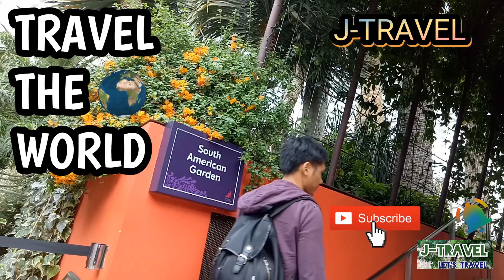US LIFE | Dinuba & Goats | Episode 4 / Funny Travel 😂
Episode 4:

US LIFE

Today they will show there travel in Dinuba Farm place. follow them in there Journey😊

MUST SEE!
TRAVEL GUIDE

Wacha Tusafiri
நாம் பயணம் செய்யலாம்
Vamos A Viajar
Maglakbay Tayo
Let's Travel
Voyageons
Lass Uns Reisen
Давай путешествовать
בואו נטייל
دعنا نسافر
Jom Mengembara
여행하자
旅行しよう
去旅行吧
Tatou Faimalaga
❤LIEFலவ்PUSOAmorحبCinta애정爱❤
LOVE God-FatherSonSpirit Nature Humans Health Bible EGW SDA

J-TRAVEL
जे-सफर
J-Viajar
J- Voyage
J-السفر
J-旅游
                  🔰FOLLOW ME🔰

▶TUMBLR: JORDANIEL RANARIO TORNO LIPPS

▶FLIPBOARD: JORDANIEL RANARIO TORNO LIPPS

From: Viva Video App
Music Creator: Audionautix
OPENING THEME

Music Creator: Audionautix
CLOSING THEME

Keyword the enable you to find this

travel the world song
travel the world and the seven seas remix
travel the world on exo's ladder ep 16 eng sub
travel the world by train
travel the world on foot
travel the world subliminal
travel the world and the seven seas tik tok
travel the world and the seven seas nightscore
travel the world and the seven seas lyrics
travel the world and work
travel the world and the seven seas marilyn manson
travel the world animation
travel the world and the seven seas everybody's looking for something